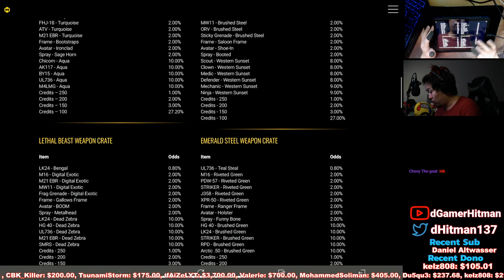SO MANY FREE SKINS in This Call of Duty Mobile Season 7 Update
Today on Call of Duty Mobile, We take a look at the recent update and you wont believe how many free stuff you can get. #1 Potato on Youtube

Or @dHitman137

Thanks

Hitman Out!